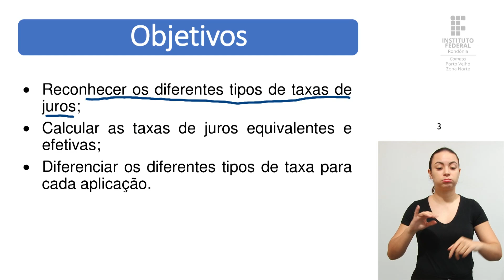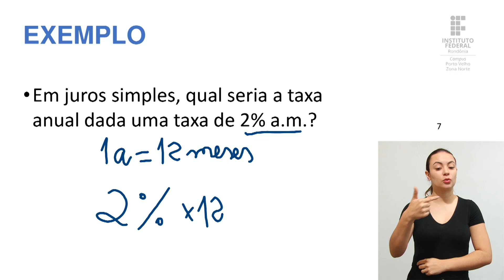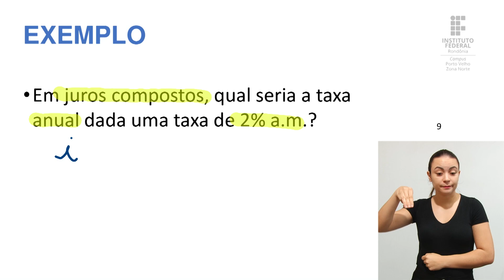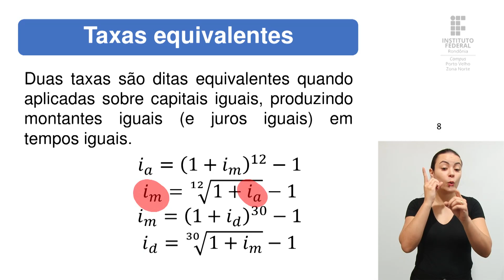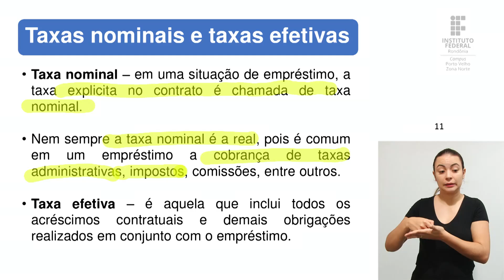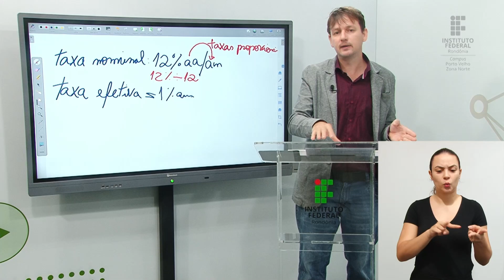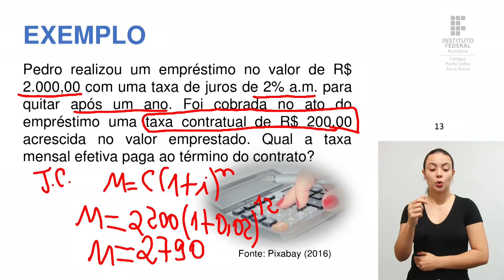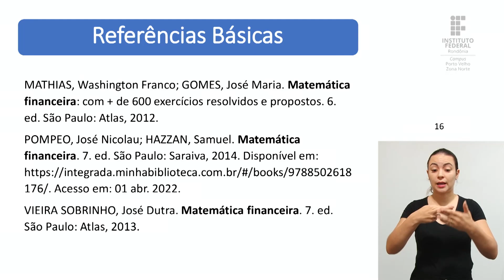Matemática Básica e Aplicada - Aula 6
📑 Curso: Gestão Comercial - Turma 2023/2
📚 Disciplina: Matemática Básica e Aplicada
📝 Conteúdo: Taxas de juros proporcionais e equivalentes.

🎓 Prof. M.e Rafael Nink